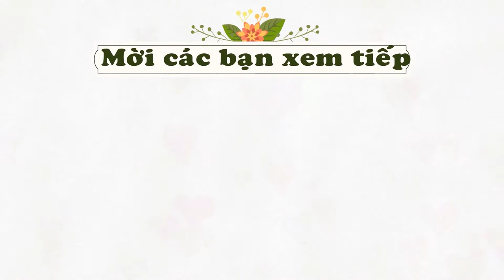Silent Night | Street Performance || Busking zone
Street Performance Trumpet Trombone Tuba

Kind Regards